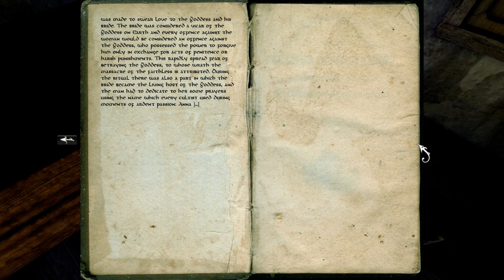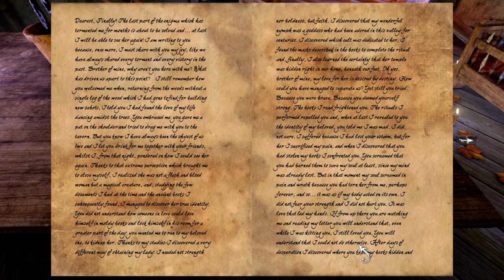Anna: Extended Edition - Walkthrough Part 4 - Dark Barrier & Fix Stove [Commentary] [HD PC]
Genre: Adventure, Indie, Mystery, Horror, Puzzle

Set in an abandoned sawmill nestled high in the Italian mountains, Anna challenges the player to uncover

horrific clues and use them to solve puzzles related to your character's dark past. The player's

behavior does not only determine the mental health of the main character but can also change locations

and unveil new secrets leading to one of eight possible endings.

Anna - Extended Edition has been given an overhaul based on the feedback of the thousands of players of

the original Anna. It features more environments, more hours of game play, more puzzles, additional

gameplay features, enhanced graphics and an improved interface. Anna -- Extended Edition is sure to

please fans of psychological horror games and offer an even more chilling gameplay experience with these

new additions.